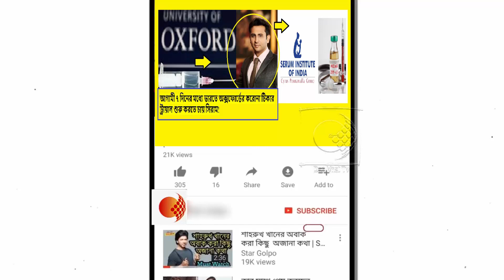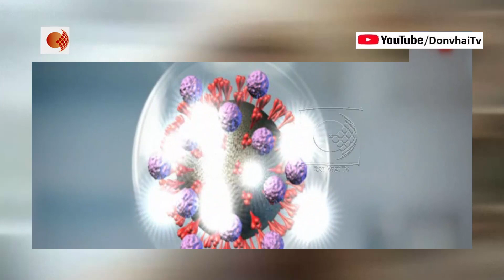করোনা থেকে মুক্তি পেতে আর অপেক্ষা নয় ! অক্সফোর্ডের ভ্যাকসিনের ক্লিনিকাল ট্রায়াল হবে ভারতে !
vaccine  অক্সফোর্ডের ভ্যাকসিনের প্রথম পর্যায়ের ট্রায়াল সফল। সুখবর শুনিয়ে দিয়েছে ল্যানসেট মেডিক্যাল জার্নাল। তাই সেপ্টেম্বর নয়, বরং অগস্টেই অক্সফোর্ড ভ্যাকসিনের ট্রায়াল শুরু হয়ে যেতে পারে মানুষের শরীরে। মঙ্গলবার এমনটাই জানিয়ে দিলেন সেরামের সিইও আদর পুনাওয়ালা।ব্রিটেনের জেন্নার ইউনিভার্সিটির সঙ্গে যৌথ উদ্যোগে ডিএনএ ভেক্টর ভ্যাকসিন  nCoV-19 ক্যানডিডেট ডিজাইন করেছে অক্সফোর্ডের ভাইরোলজিস্ট সারা গিলবার্টের টিম। এই গবেষণায় রয়েছেন অধ্যাপক অ্যান্ড্রু পোলার্ড, টেরেসা লাম্বে, ডক্টর স্যান্ডি ডগলাস ও অধ্যাপক অ্যাড্রিয়ান হিল। কোভিড ভ্যাকসিন গবেষণায় অক্সফোর্ডের হাত ধরেছে ব্রিটিশ-সুইডিশ ফার্ম অ্যাস্ট্রজেনেকা। অক্সফোর্ড ও অ্যাস্ট্রজেনেকার সঙ্গে চুক্তি করে ভারতে অক্সফোর্ডের ফর্মুলায় ডিএনএ ভ্যাকসিন তৈরি করছে পুণের ফার্মাসিউটিক্যাল কোম্পানি সেরাম ইনস্টিটিউট অব ইন্ডিয়া।ল্যানসেটের রিপোর্ট সামনে আসার আগেই সেরামের সিইও আদর পুনাওয়ালা জানিয়েছিলেন, অক্সফোর্ডের ভ্যাকসিনের প্রথম ও দ্বিতীয় পর্যয়ারে ট্রায়ালে ইতিবাচক ফল মিলেছে বলেই খবর এসেছে। ব্রিটেনে অক্সফোর্ডের তৃতীয় পর্যায়ের ট্রায়ালের প্রতি পদক্ষেপের দিকে নজর রাখা হচ্ছে। সবুজ সঙ্কেত মিললেই ভারতে এই ভ্যাকসিনের ট্রায়াল শুরু হবে মানুষের শরীরে।গতকাল, সোমবার প্রথম পর্যায়ের ট্রায়ালের রিপোর্ট সামনে আনে অক্সফোর্ড-অ্যাস্ট্রজেনেকা। সেই রিপোর্টে সারা গিলবার্টের টিম জানায়, দুই পর্যায়ে ১০৭৭ জনকে টিকা দেওয়া হয়েছিল। দুটি দলে ভাগ করে একটি দলকে ভ্যাকসিনের একটি ডোজ ও অন্যদলকে নির্দিষ্ট দিনের ব্যবধানে দুটি ডোজ দেওয়া হয়। দেখা গেছে, যাদের একটি ডোজ দেওয়া হয়েছিল তাদের ৯০ শতাংশের শরীরে অ্যান্টিবডি তৈরি হয়েছে। ইতিবাচক দিক হল এই ভ্যাকসিন শুধু অ্যান্টিবডি তৈরিই করছে না, দেহকোষের টি-কোষকেও সক্রিয় করে তুলছে। এই টি-কোষ হল শরীরের রোগ প্রতিরোধের মূল বর্ম। বেশিরভাগ ভ্যাকসিনই অ্যান্টিবডি তৈরির প্রক্রিয়াকেও যেমন সক্রিয় করে তেমনই টি-কোষকে সক্রিয় করে রোগ প্রতিরোধ ব্যবস্থা গড়ে তোলে। ভ্যাকসিনে কাজ হলে ইঞ্জেকশন দেওয়ার ১৪ দিনের মাথায় টি-কোষ সক্রিয় হয়ে ইমিউন সিস্টেমকে শক্তিশালী করে তুলতে শুরু করে। বি-কোষ সক্রিয় হয়ে অ্যান্টিবডি তৈরি করে ২৮ দিনের মাথায়। অক্সফোর্ডের ভ্যাকসিনও তাই করেছে।সেরাম সিইও আদর বলেছেন, যে কোনও ভ্যাকসিনের ট্রায়ালে প্রথম পর্যায়ের রিপোর্ট খুবই গুরুত্বপূর্ণ। এই রিপোর্ট দেখেই বোঝা যায় ভ্যাকসিন আগামী দিনে কতটা কার্যকরী হবে। অক্সফোর্ডের ভ্যাকসিনে সেই আশা জেগেছে। তাই আর দেরি না করে অগস্টেই হিউম্যান ট্রায়াল শুরু করার জন্য ড্রাগ কন্ট্রোলের অনুমতি চাওয়া হবে।এক বছরের মধ্যে অক্সফোর্ড অ্যাস্ট্রজেনেকা ভ্যাকসিনের প্রায় ১০০ কোটি ডোজ তৈরির পরিকল্পনা আছে বলে জানিয়েছেন আদর। তাঁর বক্তব্য, মানুষের শরীরে ভ্যাকসিনের প্রভাব কার্যকরী প্রমাণিত হলেই ফি মাসে এক কোটিরও বেশি ভ্যাকসিনের ডোজ তৈরি শুরু হয়ে যাবে। কাজ করবে পুণের দুটি ফার্ম। ইতিমধ্যেই ভারতের বাজারে নিউমোনিয়ার ভ্যাকসিন নিয়ে এসেছে সেরাম। সম্পূর্ণ দেশীয় প্রযুক্তিতে তৈরি নিউমোনিয়ার ভ্যাকসিন ড্রাগ কন্ট্রোলের অনুমোদন পেয়েছে।অক্সফোর্ড ভ্যাকসিনের তৃতীয় পর্যায়ের ট্রায়াল চলছে ব্রিটেনে। ব্রাজিল ও দক্ষিণ আফ্রিকায় দুই পর্যায়ের ট্রায়াল চলছে। এই ট্রায়ালের রিপোর্টও সামনে আনা হবে বলে জানিয়েছে অক্সফোর্ড।